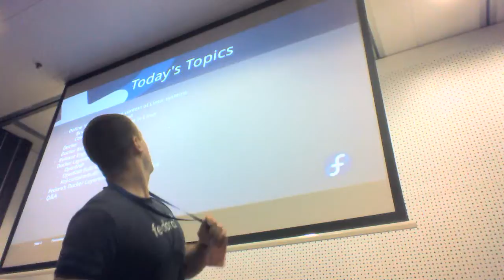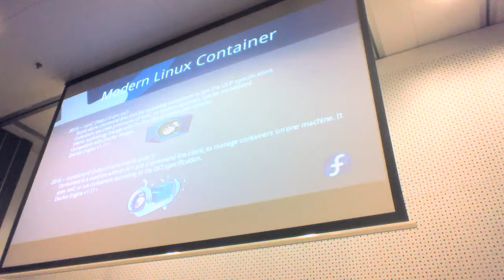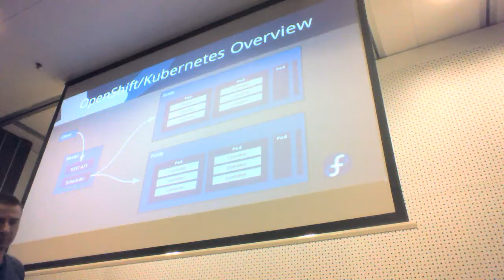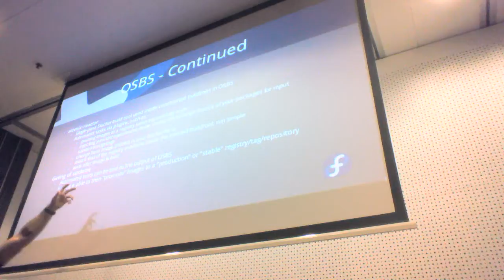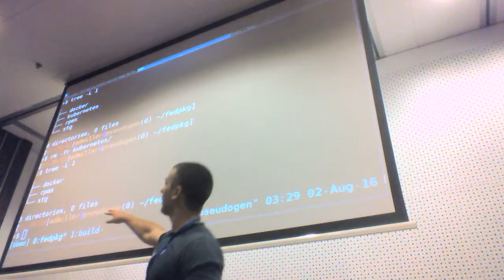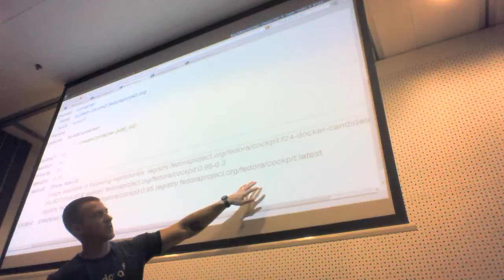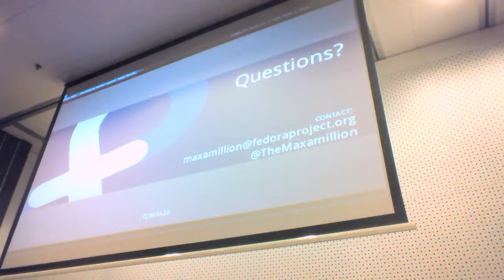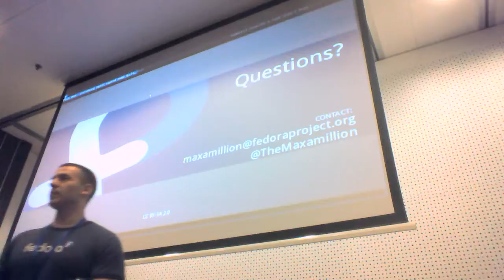Flock 2016 - Introducing Fedora Docker Layered Image Builds, Adam Miller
In this session we will discuss what the Docker Layered Image Build Service is and what it provides to Fedora Contributors as well as how it caters to the goals of Fedora.Next and now the Fedora Modularization initiative. We will also show examples of how Fedora Contributors can use the service via Koji in a consistent manner as for RPM builds via the fedpkg utility. We will also do a dive into how the system is created with technologies such as Koji, OpenShift, osbs-client tools, atomic-reactor, fedpkg, and distgit namespacing.